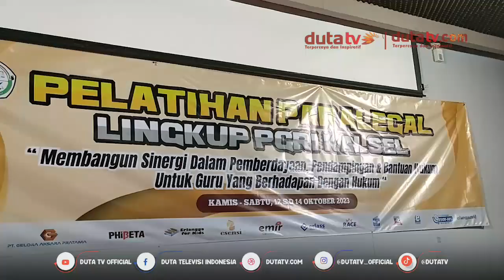Guru Dilatih Selesaikan Masalah Hukum Secara Preventif | Berita Terkini